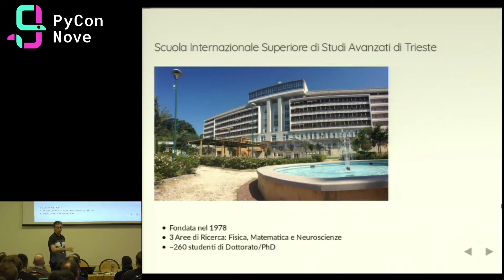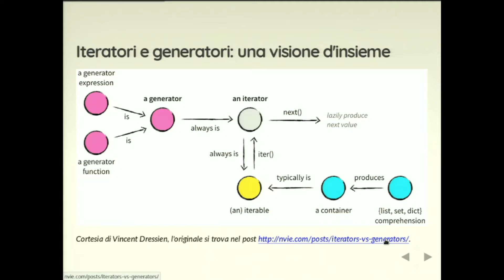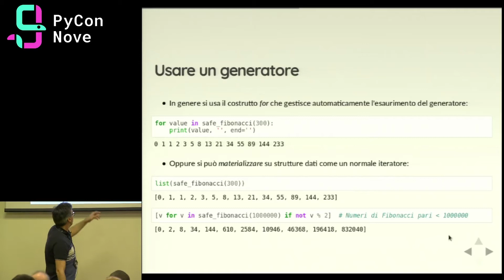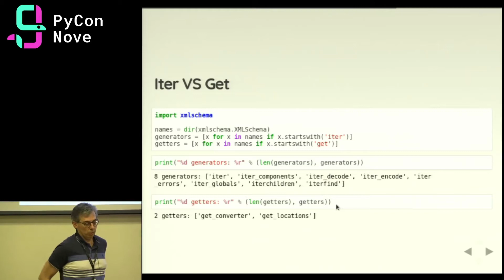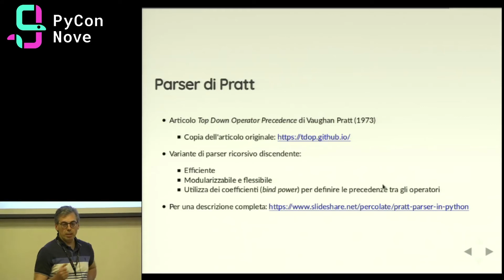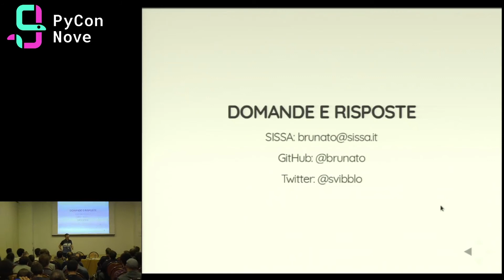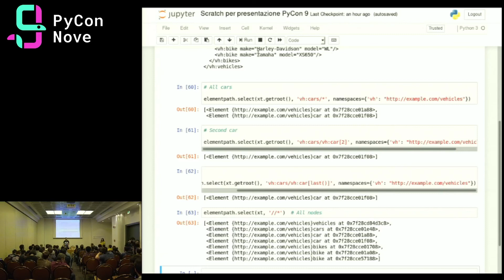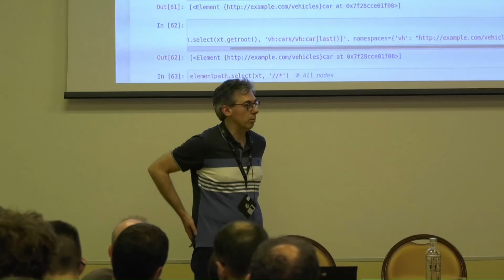D. Brunato - Il rasoio dei generatori di Python